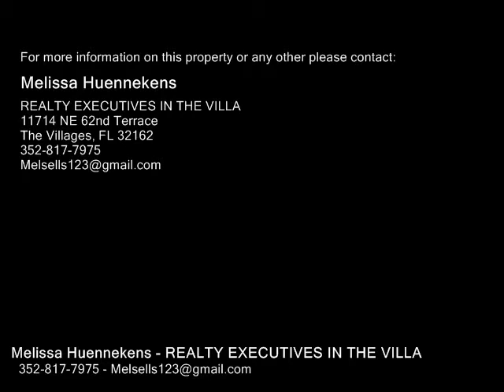905 ROSE LN, THE VILLAGES FL 32159 - Real Estate - For Sale -